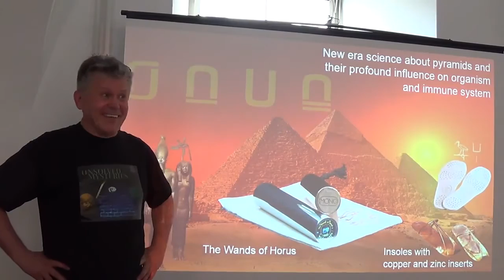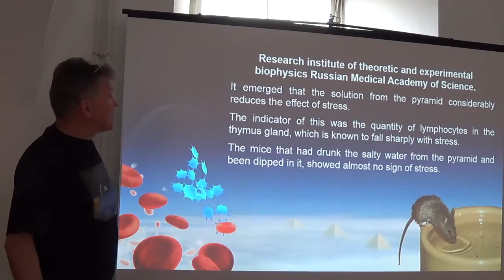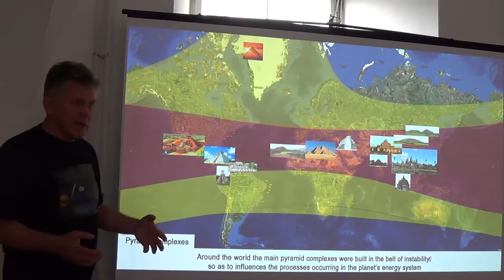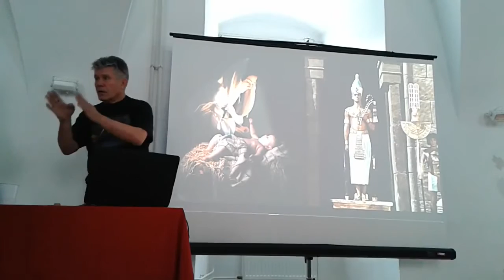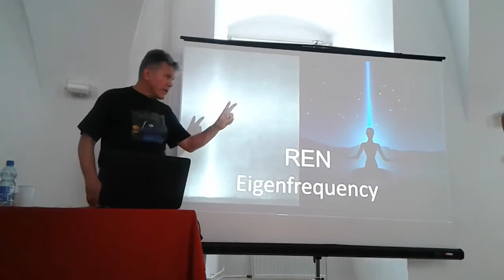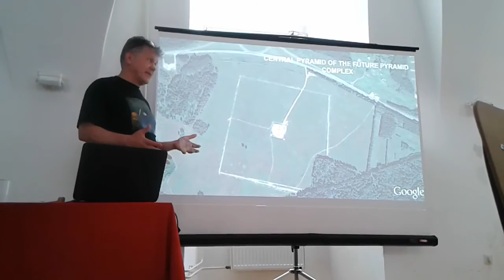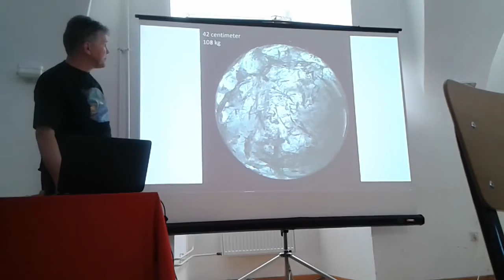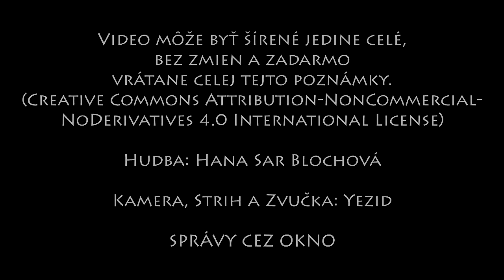Valerij Uvarov PYRAMÍDY A ICH HLBOKÝ POZITÍVNY VPLYV NA ĽUDSKÉ BYTIE II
Valery Uvarov. Presentation about pyramids and pyramid complex in Tomsk. Znoimo. 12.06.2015 in English and Czech language (Part 2)